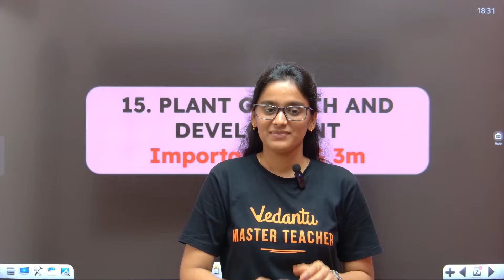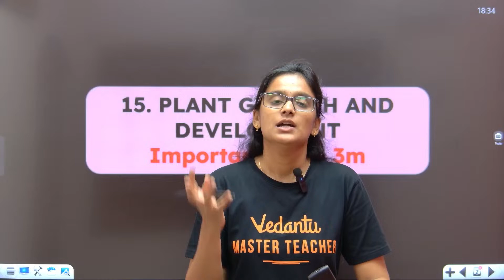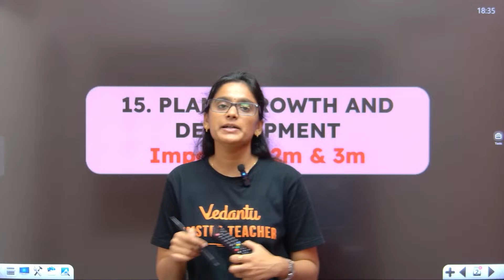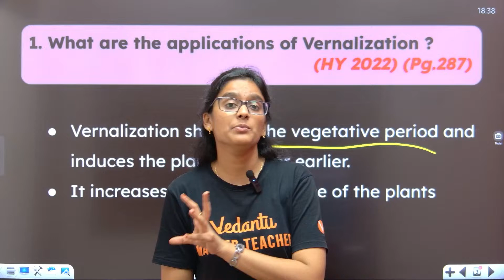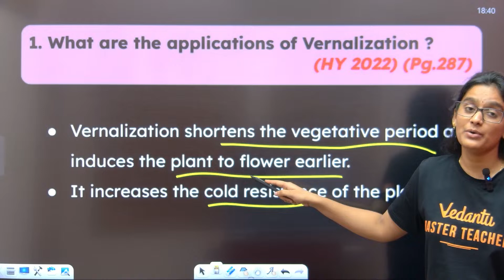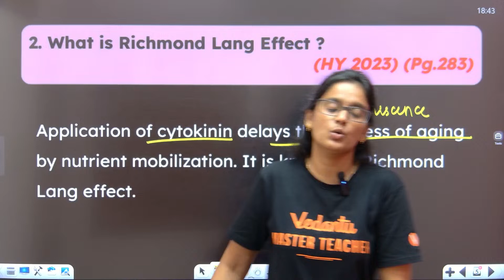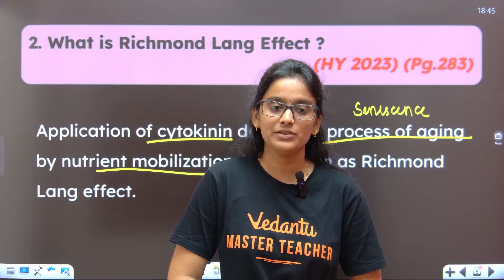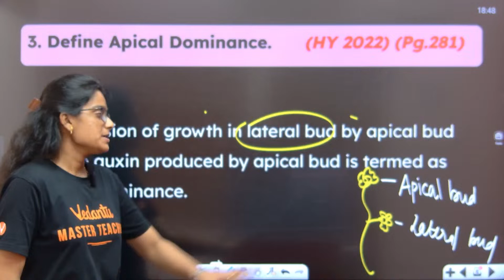11th Botany | CH 15 Plant Growth and Development | Important 2 and 3 Mark Questions | Asha Ma'am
11th Botany | CH 15 Plant Growth and Development | Important 2 and 3 Mark Questions | Asha Ma'am
In this video, Asha Ma'am shares her expertise on Plant Growth and Development, covering the top 2 and 3 mark questions that are trending in the subject. This video is perfect for students preparing for their exams, providing them with a comprehensive review of the most important topics in Plant Growth and Development